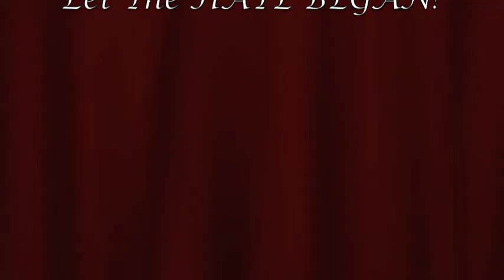Co-De - My LIFE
Another Oldie but GOODIE!!! LOL @'em